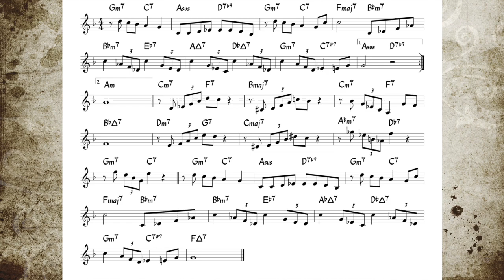Leila - Backing + music sheet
..ballad by Wes Montgomery